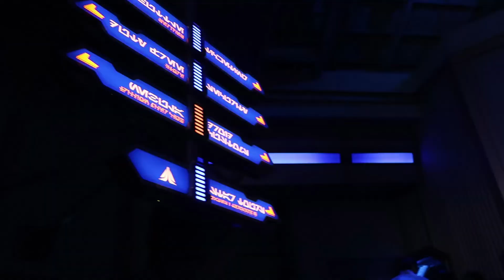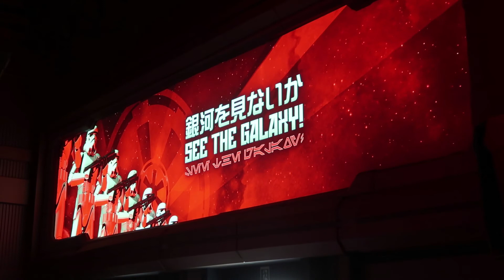Happiest Place on Earth! | Le-chan in Tokyo!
KonnichiWA! Le desu! (Hello! I'm Le!)

It's my birthday and we are heading off to the Happiest Place on Earth, Disneyland!!! :D  I used clips from Brandon's camera as well, so if you notice a change in camera view then that's why :) I hope you guys enjoy!